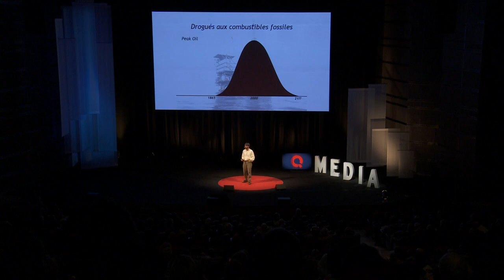Dr Gauthier Chapelle - Le vivant pour modèle, la voie du bio-mimétisme pour retrouver la terre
Le biomimétisme le plus connu est celui des formes, qui ont inspiré l’éolienne à nageoire de baleine, ou le train martin-pêcheur. Pour atteindre la durabilité, bien plus d’impact est à attendre de l’inspiration des matériaux, pour produire des panneaux solaires comme des feuilles, ou des fibres de verre inspirées des éponges.

Mais pourrons-nous nous contenter de ces propositions pour inventer la transition vers une société sans pétrole compatible avec la biosphère ? C’est en allant directement puiser dans l’ensemble des Principes du Vivant proposés par les forêts, récifs coralliens et autres écosystèmes et qui ont fait leurs preuves, coopération en tête, que nous pourrons retrouver la compréhension de l’interdépendance profonde du Vivant. La sagesse essentielle pour assurer la transition de civilisation qui est à nos portes ?